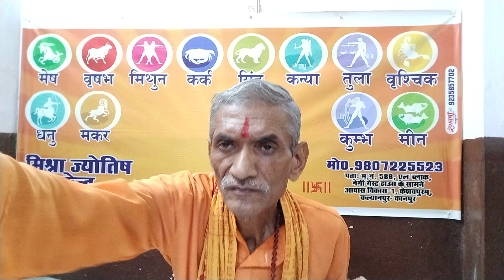कार्यक्रम–समस्या समाधान बुधवार11अक्टूबर रात 8बजे।Live Today।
कार्यक्रम –समस्या समाधान बुधवार 11अक्टूबर रात 8बजे।Live Today।

1. आप हस्तरेखा परीक्षण कराना चाहते हैं।
2. आप जन्मकुंडल परीक्षण कराना चाहते हैं।
3. आप कुंडली मिलान कराना चाहते हैं।
4. आप हाथ से जन्मकुंडली बनवाना चाहते हैं।
5. आप ग्रह शांति हेतु ग्रह यंत्र, ग्रह रत्न अंगूठी, ग्रह शान्ति अनुष्ठान कराना चाहते हैं।
6. आप सत्यनारायण कथा कराना चाहते हैं।
7. आप शादी विवाह हेतु पंडित चाहते हैं।
8. आपके बच्चा नहीं हैं।
9. आप पर किसी ने जादू टोना करवा दिया है।
10. आपका बच्चा सूखा से पीड़ित है।